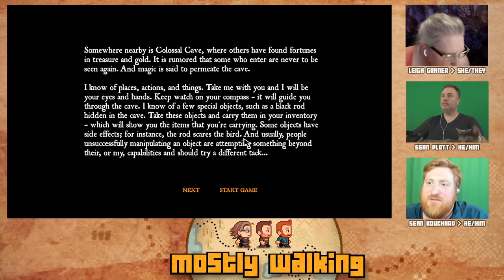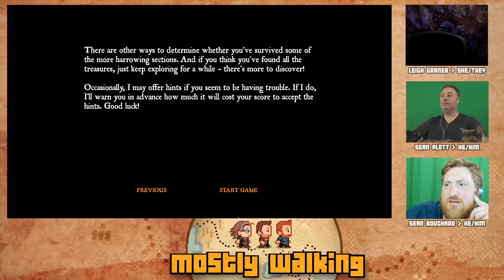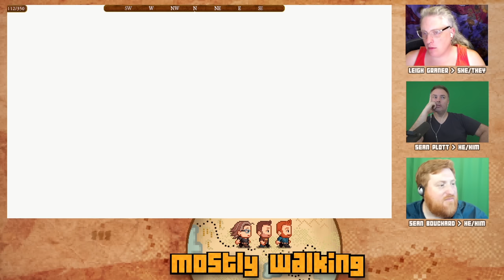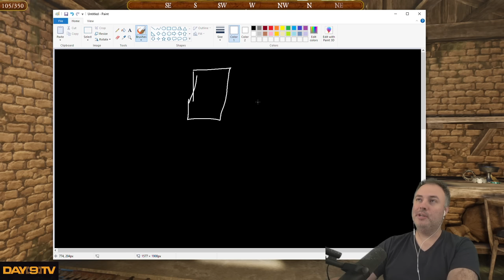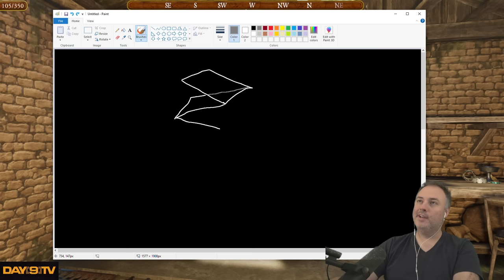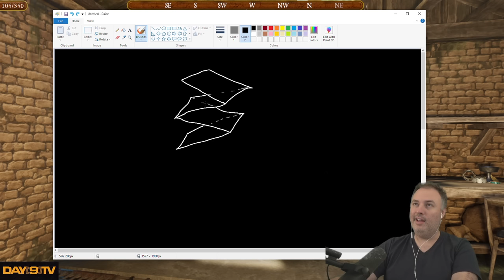Mostly Walking - Colossal Cave P4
WE'RE BACK WITH MOSTLY WALKING!!! We are at a DEEP loss of the next steps to proceed in the game, but we've received a cryptic hint that we hope to examine when the stream begins ;)